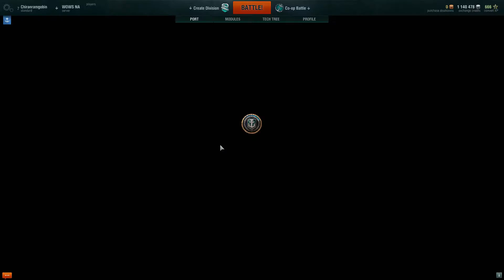World of Warships Fail